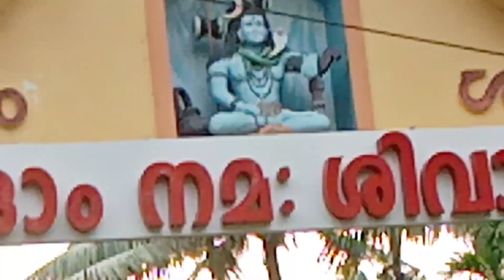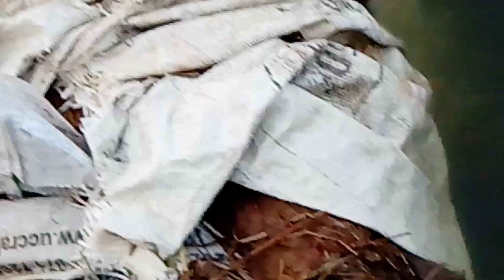🤩thrippekulam temple vlog ||abhi vlog malayalam ||plz support 🤩